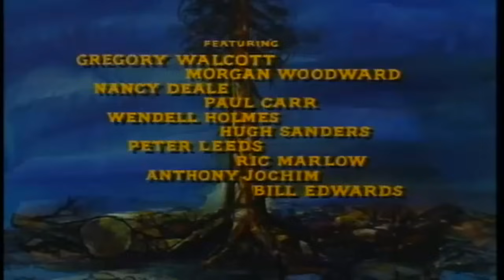MORT A L'AUBE ⚰️| BONANZA | Série Western Complète En Français | Pernell Roberts (1960)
Lorsqu'un puissant gang sévit à Virginia City en se livrant à un racket de protection meurtrier, les Cartwright sont déterminés à l'arrêter, même s'il les menace.

► Acteurs
Michael Landon
Lorne Greene
Pernell Roberts

► Réalisation
Charles F. Haas

Titre Original : Death at Dawn
Épisode diffusé le 30 avr. 1960

Envie de découvrir d'autres types de films ? Nous avons ce qu'il vous faut !